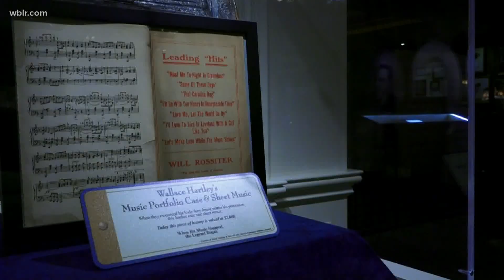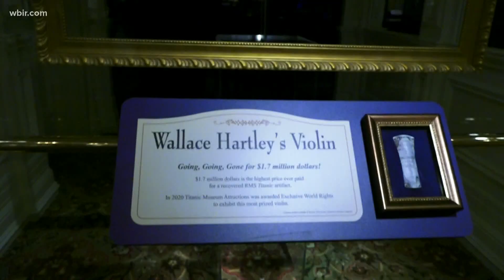Titanic violin on display in Pigeon Forge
One of the most requested and valuable Titanic artifacts will be on display in Pigeon Forge. Here's the story of the Hartley violin. June 30, 2020-4pm.